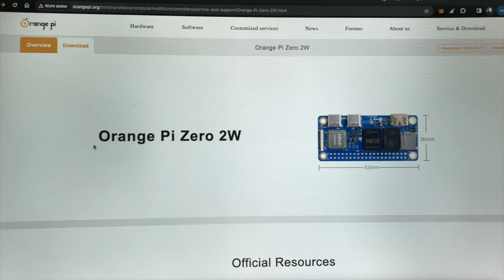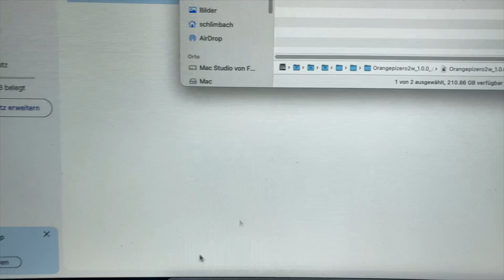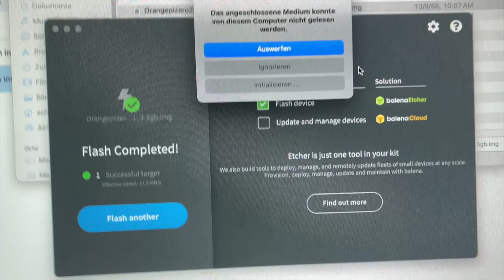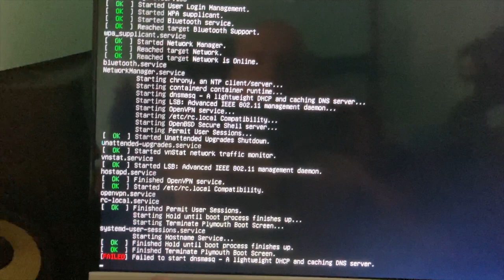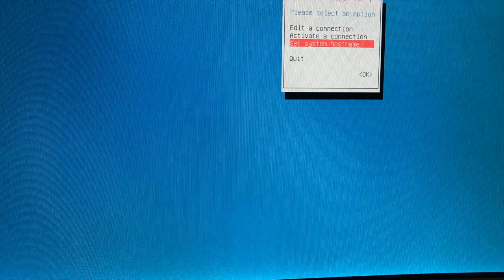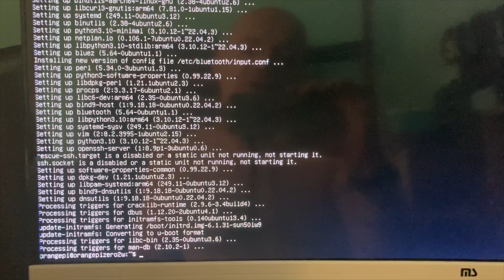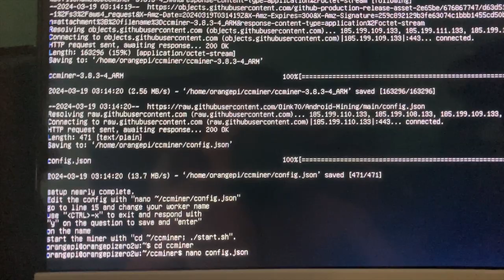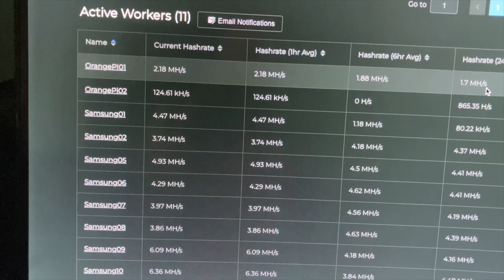Setup And Run An Orange Pi Zero 2 Watts Mining Verus Coin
BTC: bc1ql5kxkmm07v2z4w8kc5jpwe2lc548xnx6y0adka
Verus: RMwuKBTNxm5Ls1ziWfmy5Lj7CtPJhPnwZk
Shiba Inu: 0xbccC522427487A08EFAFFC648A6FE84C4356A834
Doge: DKYAvPwGy7rHmvQygqcfW3WCN4JBqvg3j2
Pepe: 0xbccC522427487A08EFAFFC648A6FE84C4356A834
ETC: 0xFC901bd56784858A1b7f57D5E61e5C5fC6497604
KAS: kaspa:qpd53xcecc8gqvhqeyqy3z4p9crcqa2r0452mlgdsakgkhwqqlh4udw5vzgjt

Enable Wifi:
nmtui ( confirm with enter )
Choose activate WiFi connection
Choose your WiFi

Start ccminer after loosing power:
crontab -e        ( confirm with enter )
(first time running choose editor 1 )

@reboot ∼/ccminer/start.sh     (confirm with enter and save with ctrl X, Y, Enter ) )

Edit the ccminer config file:
nano config.json ( save with ctrl X, Y, Enter )

Start miner:
./start.sh

Monitor miner:
screen -x

here you can buy the device for 12,10 Euro:

Add the Grass App to every computer you are mining, including Fry stations, ETCMC Nodes and earn additional crypto.